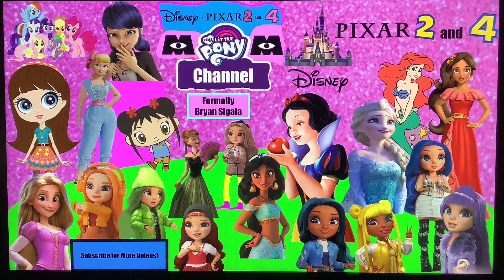Phineas and Ferb - Audio #3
From Disney Channel Scene It?

{Snow White Vocalizes} 💜 (Disney / Pixar’s 2 & 4’s My Little Pony Channel is the Official Friendly Channel with your Favorite Friends and Family!👩‍👩‍👧‍👦👨‍👩‍👧‍👦👩‍👧‍👦👨‍👧‍👦👩‍👦‍👦👩‍👧‍👧👨‍👦‍👦👨‍👧‍👧👨‍👨‍👦‍👦👨‍👨‍👧‍👧👩‍👩‍👧‍👧👩‍👩‍👦‍👦👨‍👩‍👦👨‍👩‍👧 Including Songs,🎼 Playing,🤹🏻‍♀️🎮 Movies,🎬 Episodes, And So Much More! ✨Have a Magical day!✨)